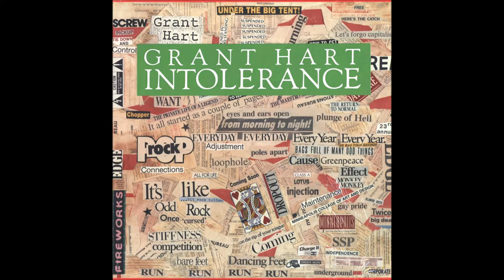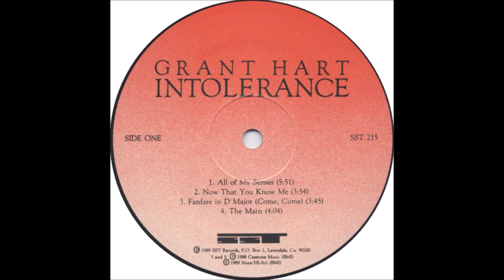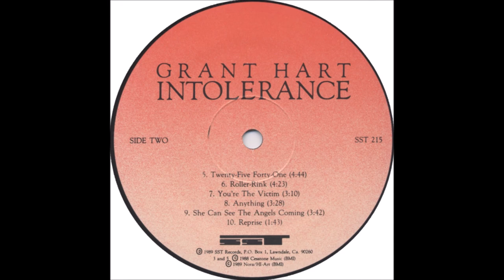Grant Hart - Intolerance (1989) [FULL ALBUM]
Grant Hart's 1988 debut LP 'Intolerance' in full on YouTube for the first time. A true lost classic, underrated album. Originally released in 1989 on SST Records, on 12" vinyl, CD and Cassette. Reissued in 2008 on MVD Audio on 12" vinyl.

1. All Of My Senses
2. Now That You Know Me
3. Fanfare In D Major (Come, Come)
4. The Main
5. Twenty-Five Forty-One
6. Roller-Rink
7. You're The Victim
8. Anything
9. She Can't See The Angels Coming
10. Reprise

RIP Grant Hart, March 18th 1961 - September 13th 2017